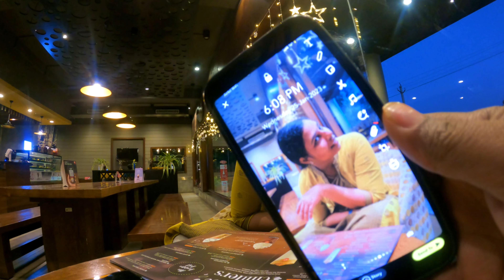739 Kilometers in 4 Minutes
Visakhapatnam to Vijayawada

Video made by Badbot
DM on Instagram @  badbot9899